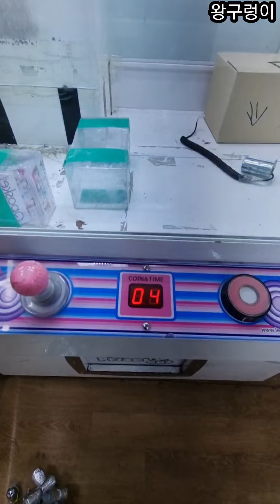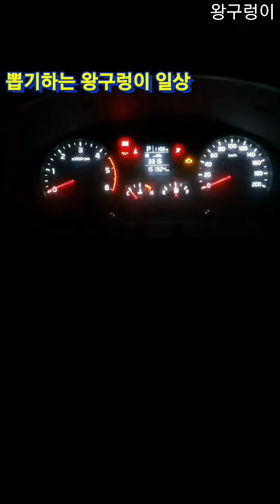솔레노이드(일명:숄) 과학에 관심 있으신 분들은 약하다고 하시는데~상당히 쎄다~왕구렁이🐍kingsnake.CLAW Machine,UFOキャッチャー